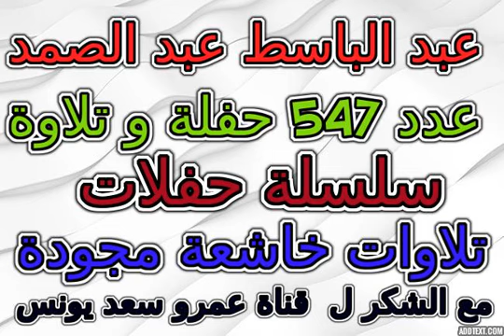مسجد الامام البوصيرى الاسكند عبدالباسط عبدالصمد تلاوة خاشعة مجودة رقم 194